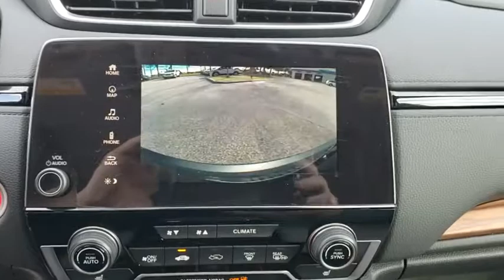2018 Honda CR-V Winter Garden, Clermont, Winderemere, Winter Park, The Villages, FL JA009526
2018 Honda CR-V EX-L 2WD w/Navi - Stock#: JA009526 - VIN#: 5J6RW1H8XJA009526

Headquarter Honda
17700 State Road 50

Low Financing and Leasing Available. Headquarter Honda is honored to offer this superb-looking 2018 Honda CR-V 2WD EX-L NAVI in Obsidian Blue Pearl.We are conveniently located just a few minutes West of Downtown Orlando, just off the Florida Turnpike between Winter Garden and Clermont! It s one of the easiest drive in Central Florida! Remember: Headquarter Honda Gets You There! So take the easy drive from almost anywhere in Central Florida to visit us or just call one of our Professional Inventory Specialist for more information and schedule a VIP appointment.